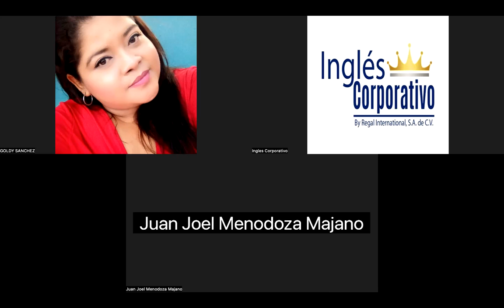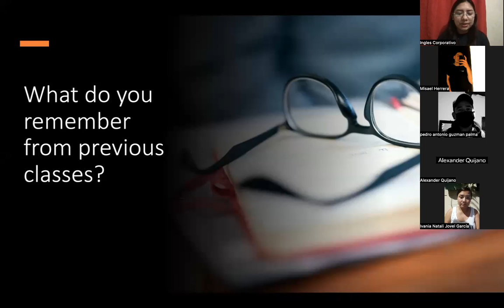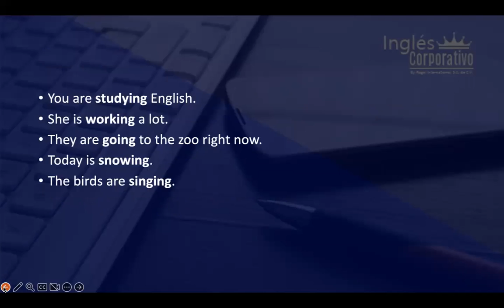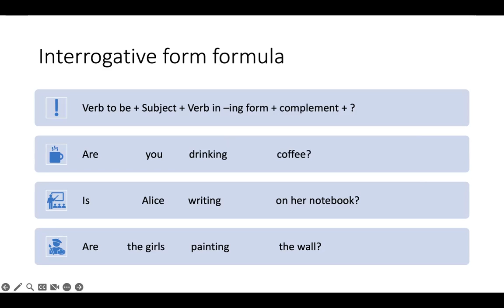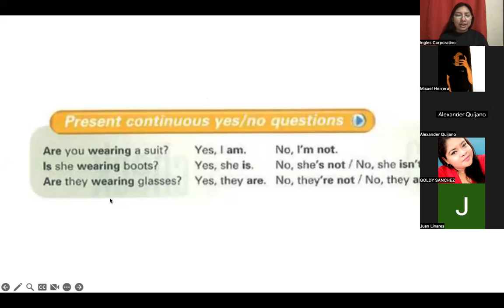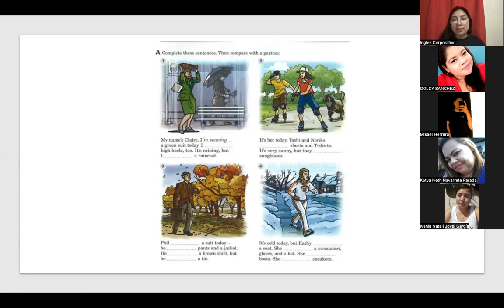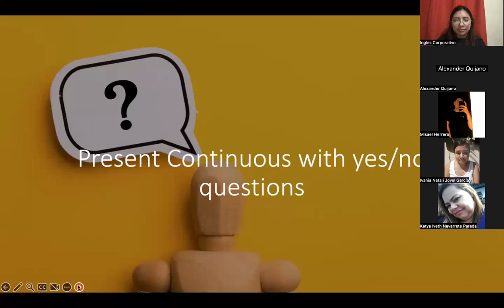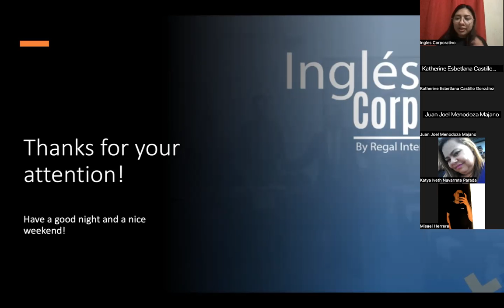SESION 12-31-08-2023-P1-01-9-10-PM-08-23-PREZA-Present continuous